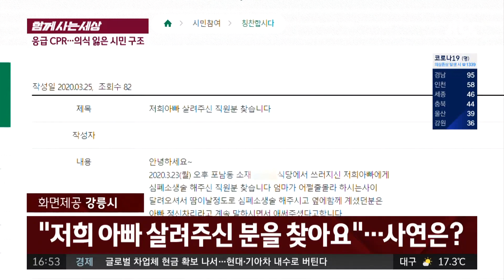[함께 사는 세상] 코로나19 예방 물품 전달 중 심폐소생술 실시 사건반장 1358회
위급한 상황에서 시민 생명 구한 강릉시 공무원
코로나 19 예방 물품 전달 중 심폐소생술 실시
＂무조건 살려야겠다는 생각뿐＂…최승혁 주무관